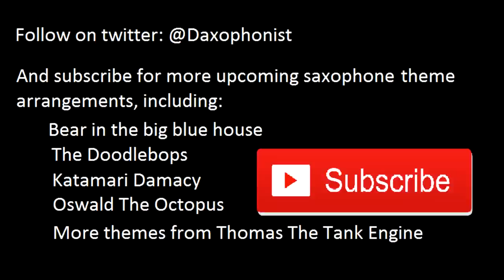Fairly Oddparents Theme Song Intro Cover: Alto+Baritone Saxophone Arrangement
Sheet music

Saxophone quartet (Quintet) song music (jazz, fairly oddparents instrumental acapella) with 2 alto saxes and 3 bari saxes, plus a clap track, based on this opening

The swing rhythms on this one were really hard to play in sync, but nevertheless very fun to play.

Setups:
Yamaha Beginner Alto Saxophone with D'addario Jazz Select D5M mouthpiece and vandoren ZZ #2.5 reed

Selmer Bundy 1 Baritone Saxophone with Yamaha 5C mouthpiece and Rico #3 reeds